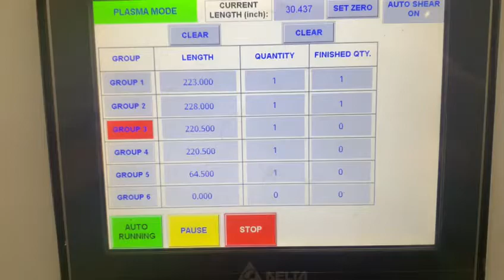PROFAB Plasma Coil Feeder feeding Open Laser Cutting Machine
See the PROFAB Plasma Coil Feeder feeding the PPI Open Laser Cutting Machine!